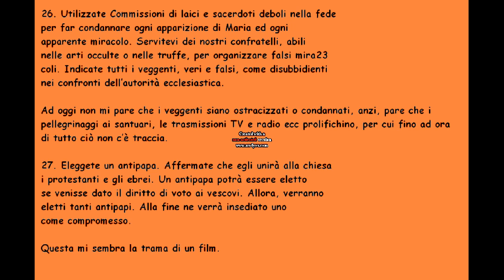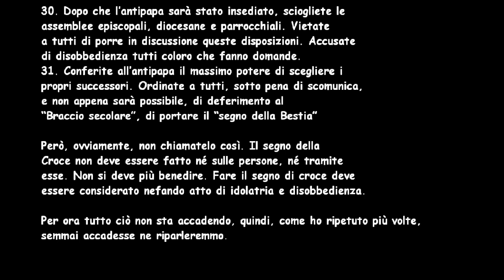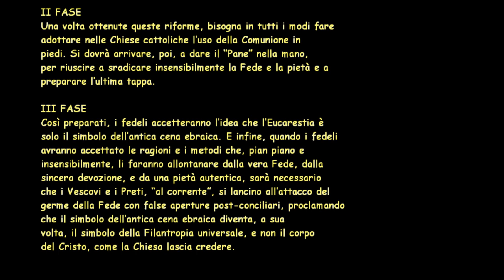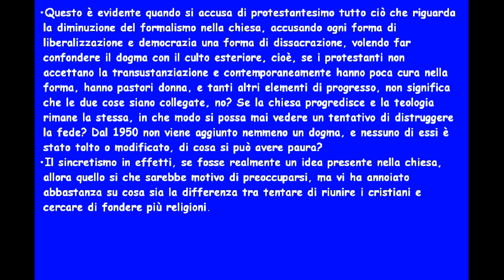MASSONERIA E CHIESA CATTOLICA. Risposta a Don Luigi Villa. Pt 4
finalmente la parte conclusiva della mia risposta a don Villa sul suo pamphlet sulla massoneria e la chiesa cattolica.